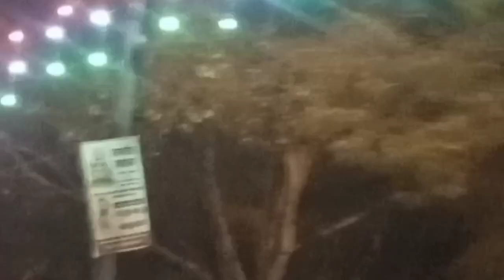aaj main gai Mela bahut maja aaya Mela pa enjoy this video guys